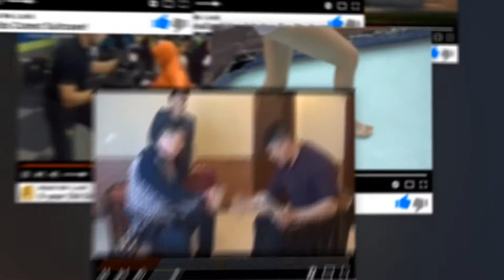Seat Belt Prank 2017 He did them so dirty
When the ride operator pulls a seatbelt prank - He did them so dirty 😂